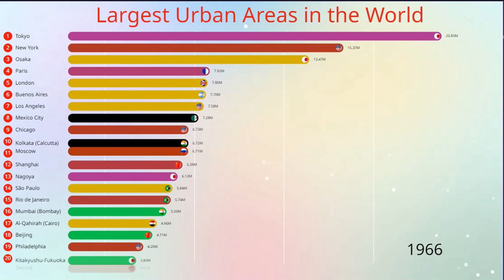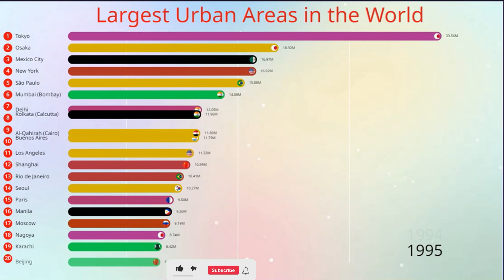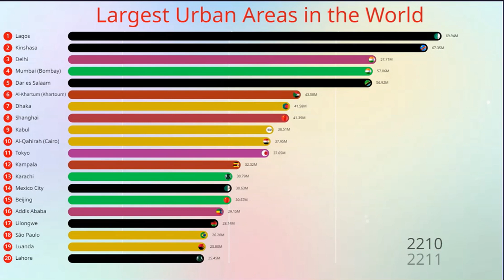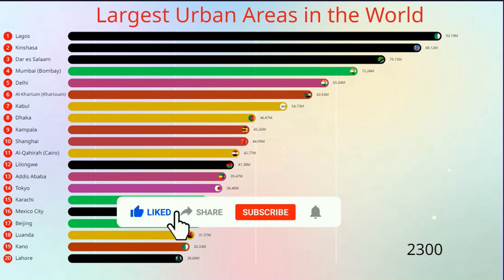Uncovering the World's Most Populous Places: A History From 1950 to 2300